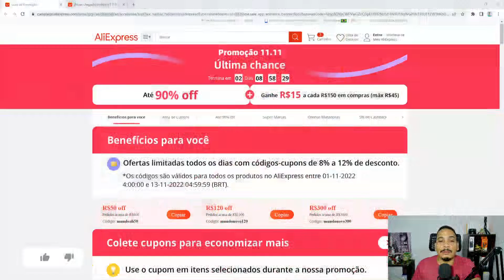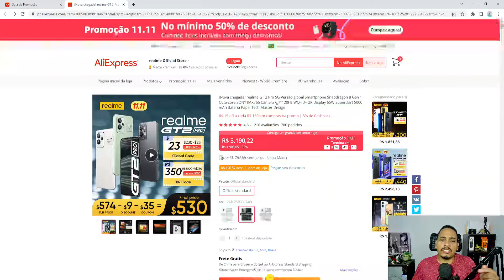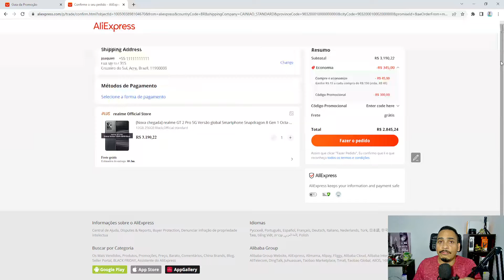11.11 ALIEXPRESS 2022 - AINDA TEM 3 CUPOM ALIEXPRESS ATIVO PARA APROVEITAR NO 11.11 ALIEXPRESS 10/11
11.11 aliexpress 2022 - ainda tem 3 cupom aliexpress ativo para aproveitar no 11.11 aliexpresss.
Como assim ainda não comprou nada no 11.11 aliexpress ? Saiba que ainda tem cupom aliexpress ativo.
É normal que alguns deixem para comprar de ultima hora, então creio que o aliexpress manteve por mais tempo alguns cupom aliexpress.
Os 3 cupom aliexpress estão disponivel no guia da promoção aliexpress 11.11

⚠️Cupons validos até 13/11
R$300 off em Pedidos acima de R$3000:mundonovo300
R$120 off em Pedidos acima de R$1500:mundonovo120
R$50 off em Pedidos acima de R$600:mundoali50